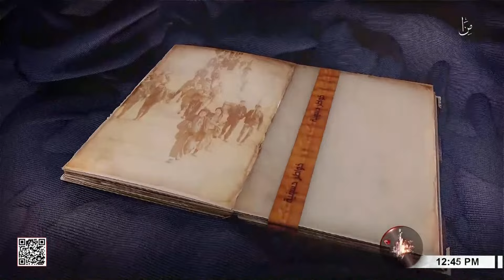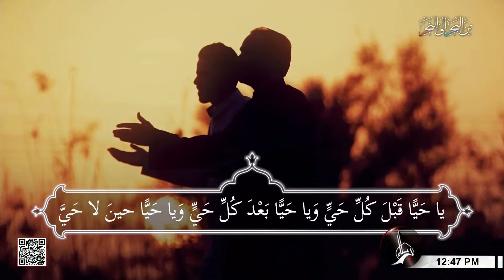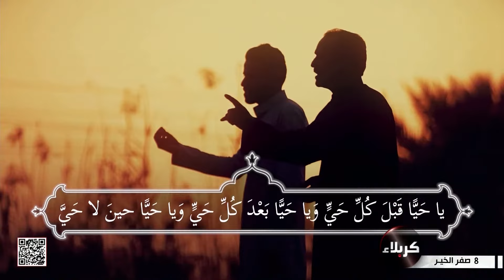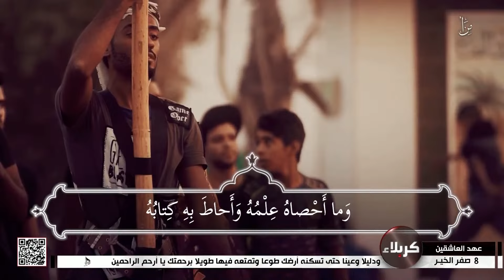عهد العاشقين - دعاء العهد - ياحَيّاً قَبْلَ كُلِّ …ياحَيُّ لا إِلهَ إِلاّ أَنْتَ - الشيخ محمود سرائب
عهد العاشقين
دعاء العهد
ياحَيّاً قَبْلَ كُلِّ حَيٍّ وَياحَيّاً بَعْدَ كُلِّ حَيٍّ وَياحَيّاً حِينَ لاحَيَّ يامُحْيِيَ المَوْتى وَمُمِيتَ الاَحْياءِ ياحَيُّ لا إِلهَ إِلاّ أَنْتَ
الشيخ محمود سرائب
8 صفر الخير 1445 هـ